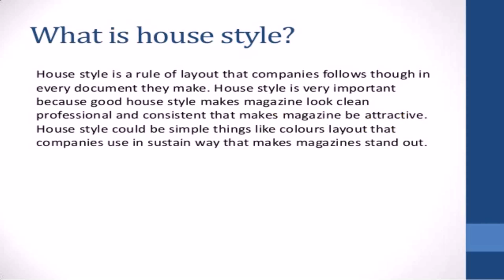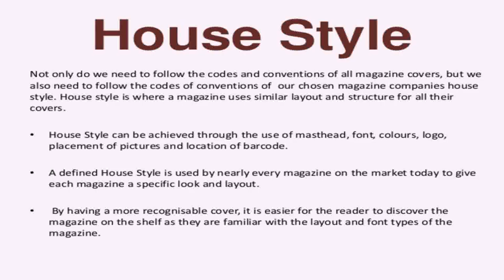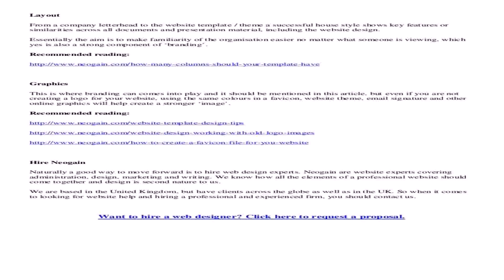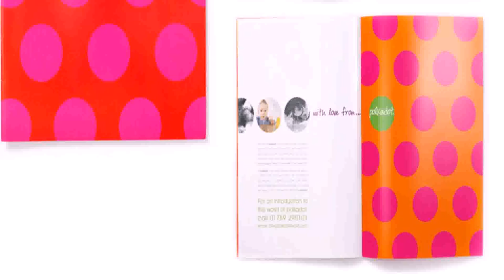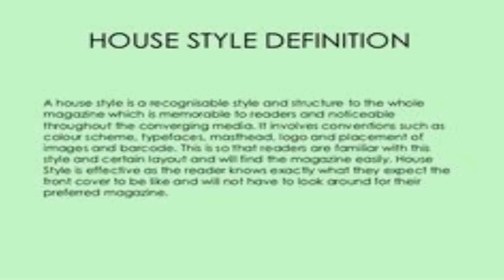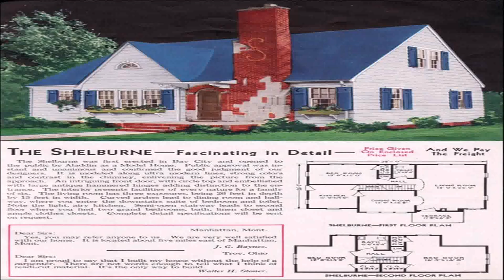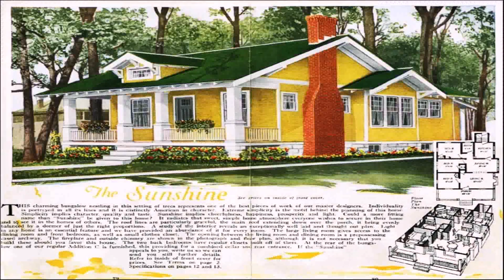House Style For A Company (see description) (see description)